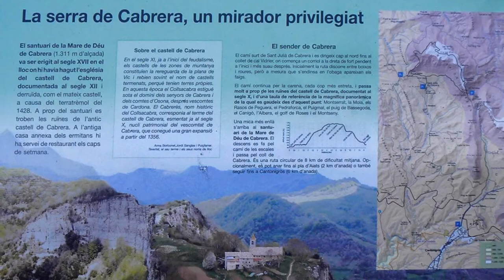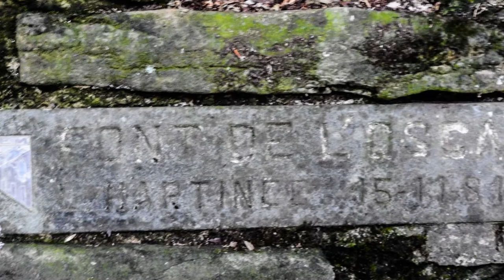386_Monestir de Cabrera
Motinal numero 116 al Monestir de Cabrera